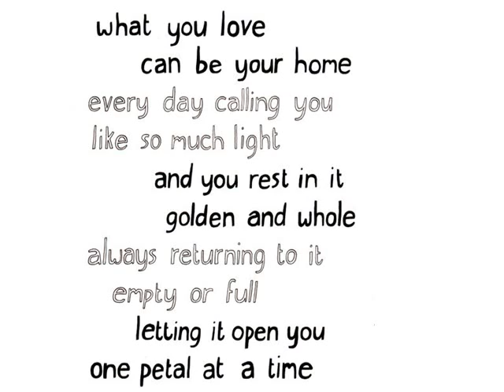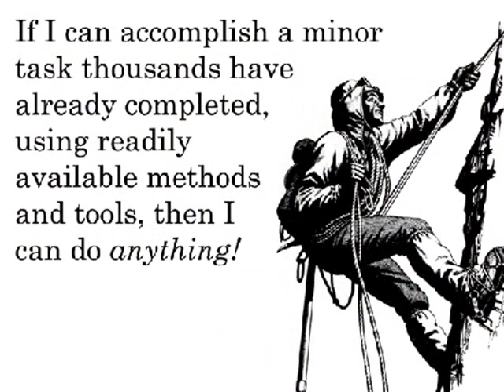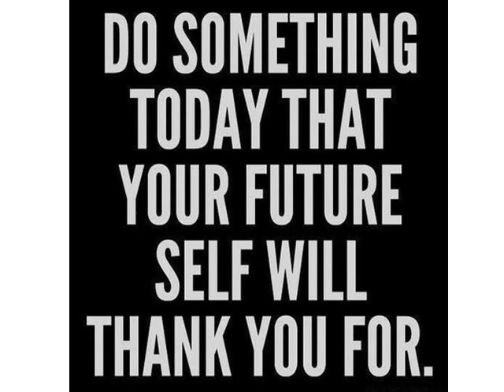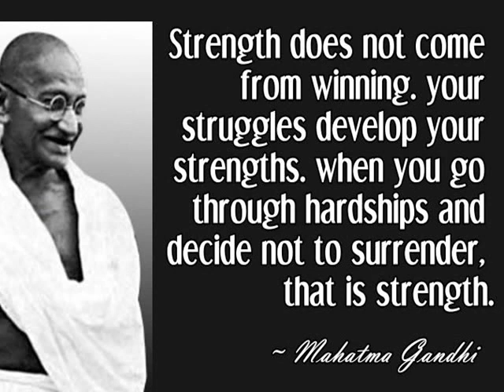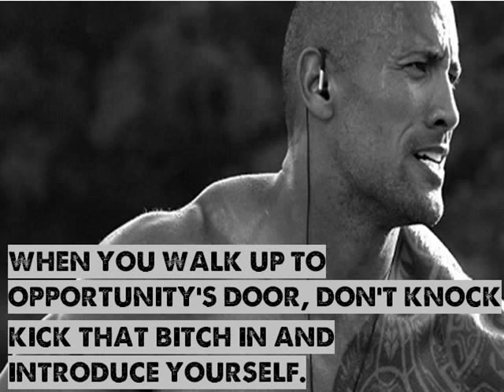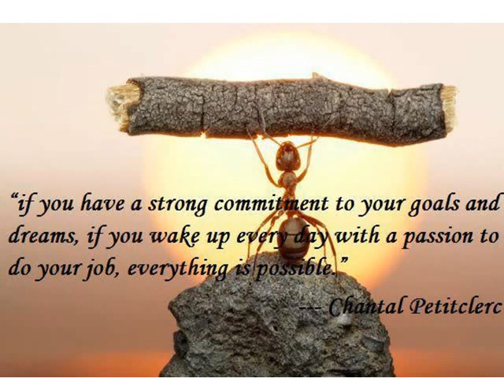Best Motivational Quotes That Will Inspire You to Succeed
Best Motivational Quotes to Inspire Anyone.